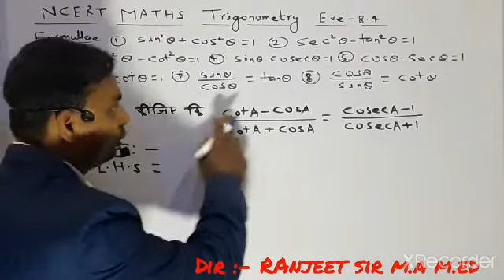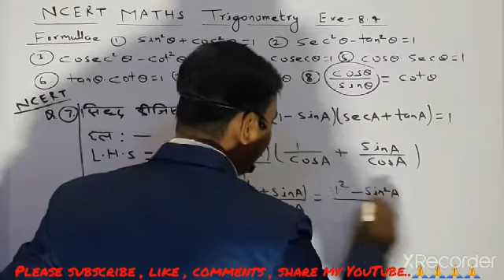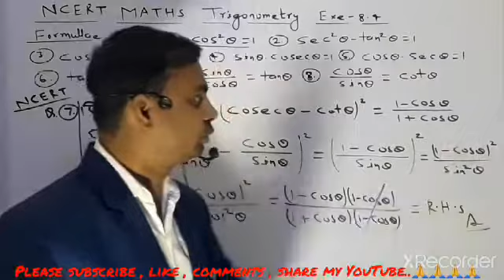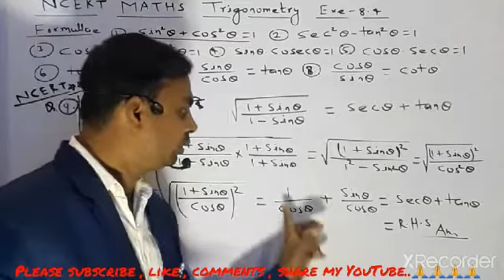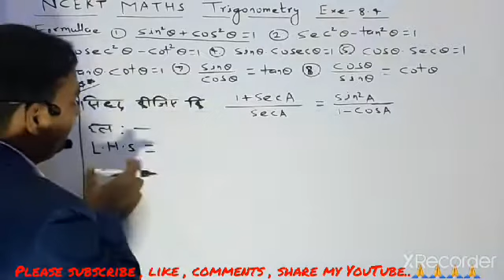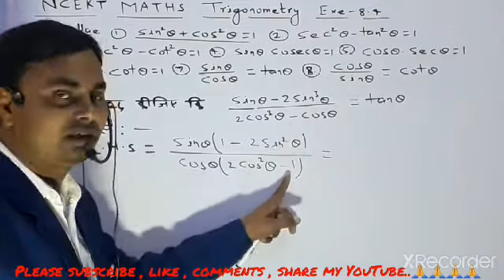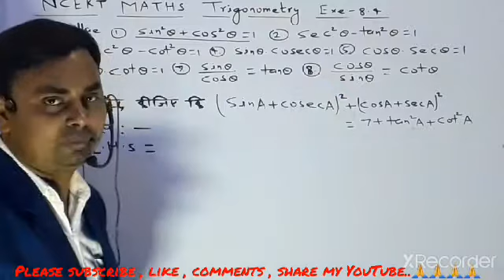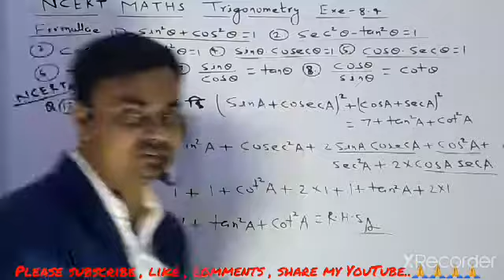class 10 hindi mediumtrigonometry class 10#NCERT MATHS EXE 8.4 Q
trigonometryclass10trigonometry class 10 hindi mediumtrigonometry class 10trigonometry class 10 unacademyncert maths trigonometry lecture 1ncert class 10 maths trigonometry exercise 8.4